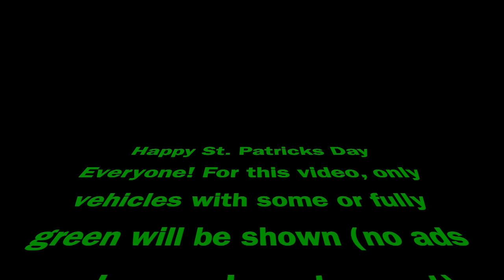Green Vehicles Only Compilation (ie Waste Management, iShuttle, Metrolink, etc)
Well Happy St. Patricks Day everyone, and to celebrate only Green Vehicles will be shown